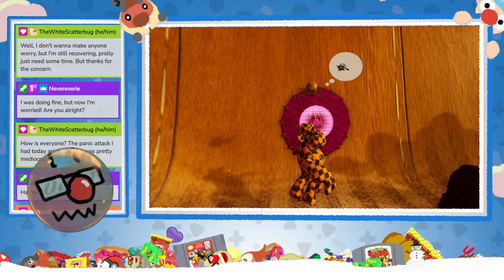woven | this game took me 3 years to beat - stream 12/10/2022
i feel complete now